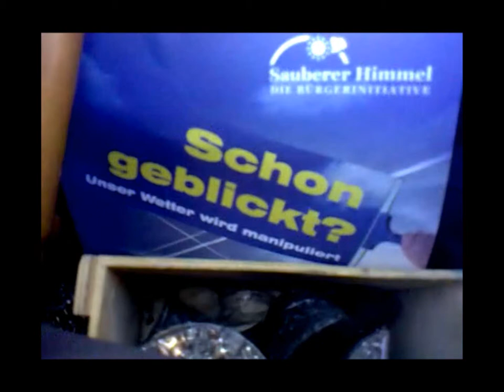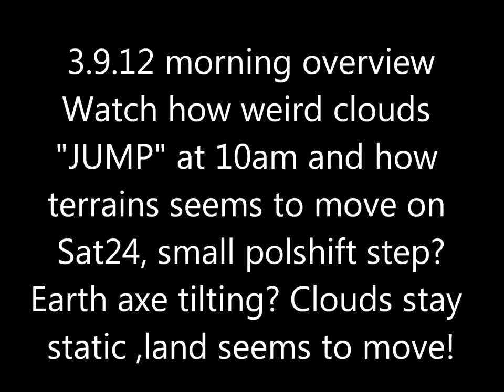2.9.2012 Sat24 Meteox weather Radar Anomalies Cloudseeding HAARP Chemtrails GEOENGINEERING FAIL